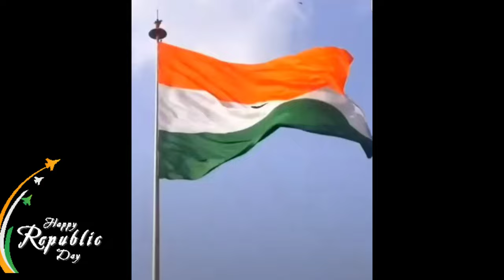Happy republic day || Jana Gana Mana tune | मेरा भारत महान